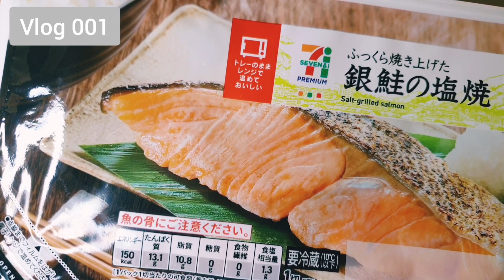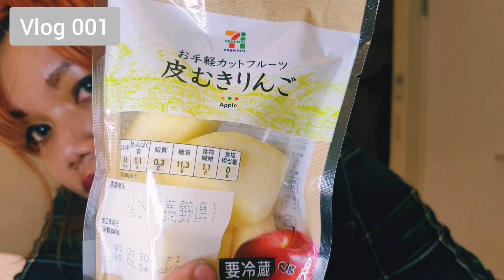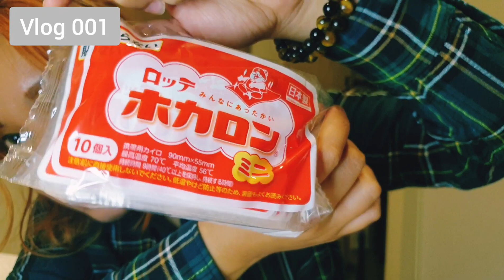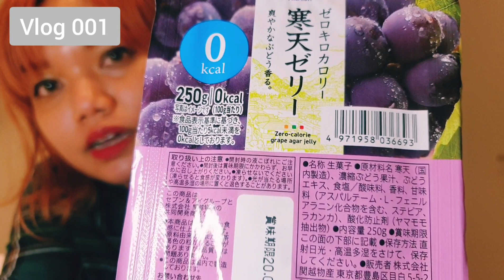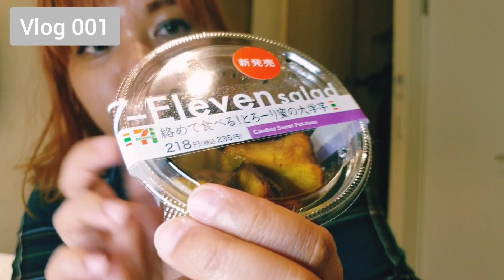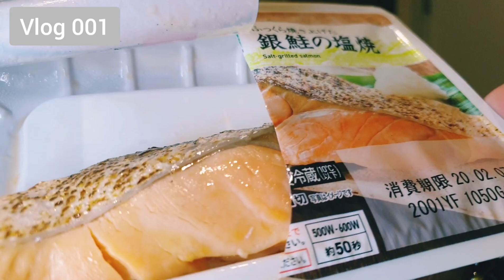[Vlog 001] Tokyo 7-Eleven Haul + Mukbang Ramblings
First vlog ever as an experiment on creating instead of consuming. This is an unedited video (except for trimming at the beginning and the end), here's the video breakdown:
40% Healthy-ish options from 7-Eleven here in Tokyo
50% Talking about my travel day
10% Dropping food with chopsticks :D

Also I noticed that I say weird things...see if you can catch them!